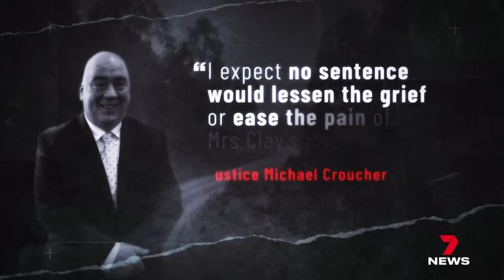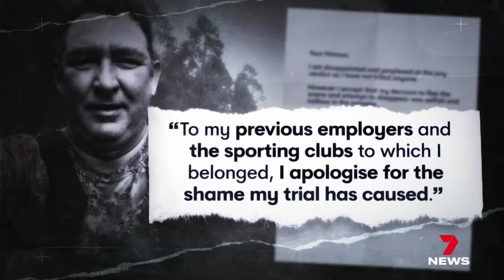Judge overcome with emotion while sentencing High Country Killer Greg Lynn | 7NEWS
A Supreme Court judge has choked back tears sentencing High Country Killer Greg Lynn to 32 years jail for the murder of missing camper Carol Clay.

The former Jetstar pilot will be 87 years old by then, but his lawyers are already planning an appeal.

7NEWS combines the trusted and powerful news brands including Sunrise, The Morning Show, The Latest, and 7NEWS.com.au, delivering unique, engaging and continuous coverage on the issues that matter most to Australians. Watch 7 News Australia full broadcasts and full episodes nightly at 6pm and weekdays at 11:30am and 4pm on Channel 7 and 7plus.